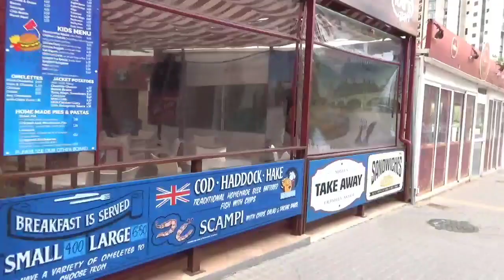benidorm place to be (day 356)